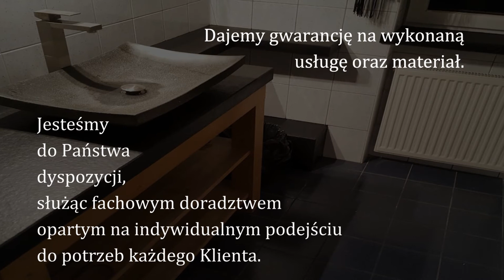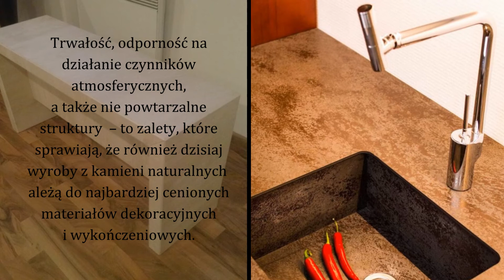AMADEUS wyroby z kamienia naturalnego, ze spieków kwarcowych, blaty kamienne Nowosolna, Konstantynów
AMADEUS tel.: 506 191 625 SALON POKAZOWY BIANCO & NERO – Łódź ul. Zielona 61
Firma AMADEUS oferuje Państwu wyroby z kamienia naturalnego to jest:
- granit,
- marmur,
- trawertyn ,
- onyx - są to jedne z najstarszych materiałów budowlanych, dekoracyjnych i wykończeniowych.

Ponadto w swojej ofercie posiadamy:
- kwarcogranity
- oraz niezniszczalny materiał jakim jest SPIEK KWARCOWY.
Jako nie liczni specjalizujemy się w cięciu, obróbce i montażu tego materiału.
Spieki kwarcowe stworzone są z naturalnych materiałów, takich jak iły łupkowe, skały granitowe i pigmenty ceramiczne. Zaawansowana technologia produkcji sprawia, że są one niezwykle trwałe oraz łatwe w utrzymaniu . Odporne na zarysowania, mróz, ogień, pleśń i promienie UV, nie zmieniają koloru, parametrów i właściwości.